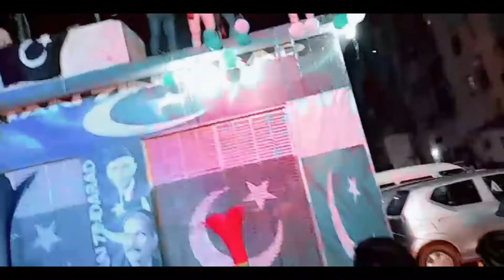celebrate independence day/ we was very enjoying/Iqra's world